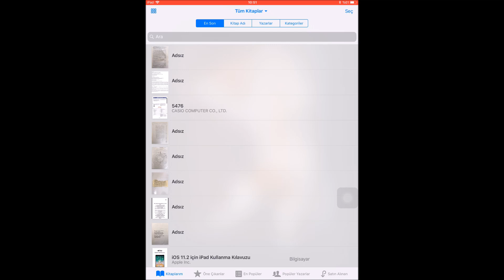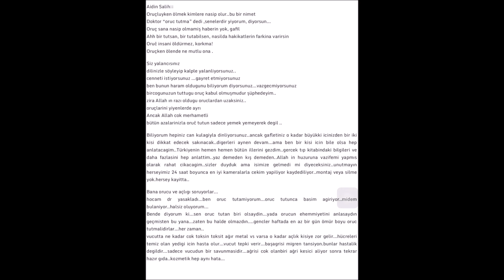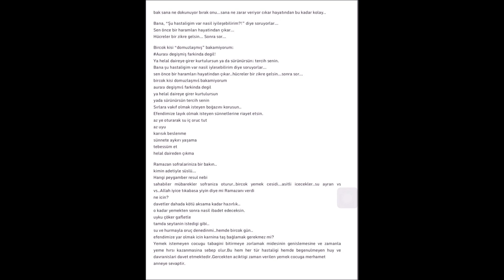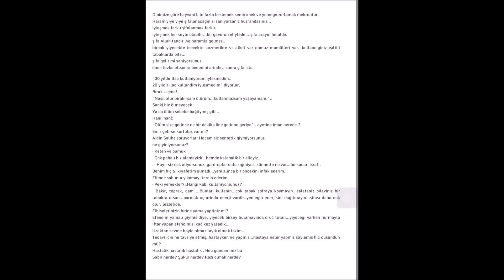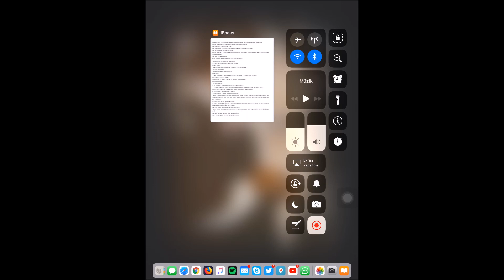Aidin Salih'in Vasiyeti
Hâşiye: Çok güzel, çok özel, çok hususi ibretlik tesbitler ve yine kapitalizme ve zararlı ve zehirli olan ilaç sanayisine ve
fabrikasına ve onların Bâtıl ve Batılı ağabalarına vurulan nokta atışı şamarlar ve tokatlar ve bir sille-i tedib..

Skype: Nurculuk.Net

"Said Okur Gökhan Dalgıç Nurcu""